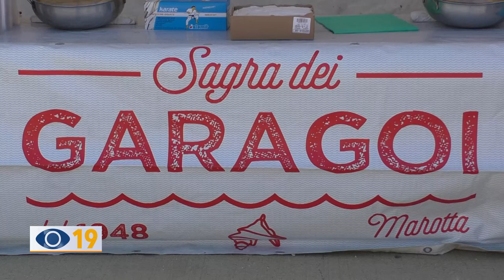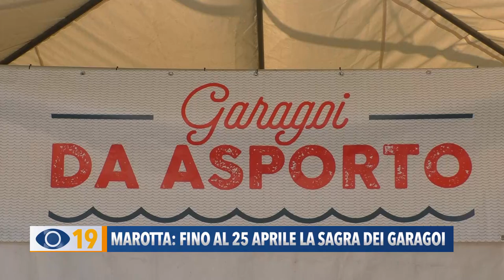Marotta: fino al 25 aprile la "Sagra dei Garagoi"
A Marotta prosegue fino a questa sera la “Sagra dei Garagoi”.